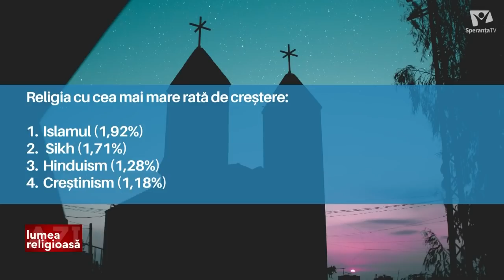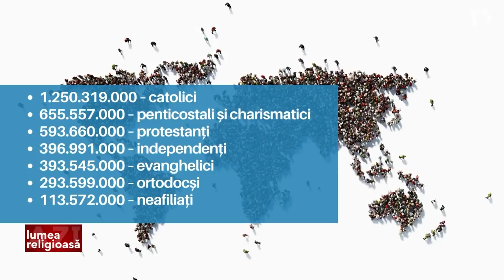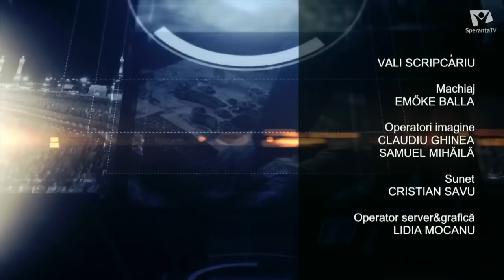Occidentul are multe de învățat de la creștinii persecutați | Lumea Religioasă Azi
SUMAR: 1. De ce este criticat cel mai recent raport privind libertatea religioasă internațională?
2. Istoricul Tom Holland spune că Occidentul are multe de învățat de la creștinii persecutați
3. Numărul creștinilor, la nivel mondial, este de
Lumea Religioasă Azi,  2 decembrie 2021